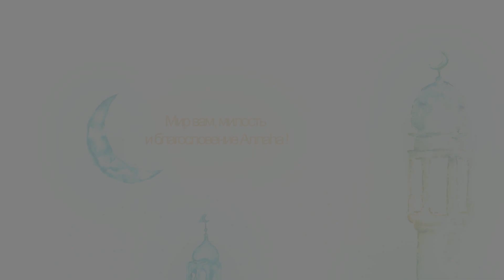Любимец Всевышнего 11 часть. Признаки будущего Пророка (ﷺ)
Поездки Пророка (мир ему и благословение) в Шам
Когда Мухаммаду (мир ему и благословение) исполнилось 12 лет, он вместе с дядей Абу Талибом отправился в Шам с торговым караваном. Когда Абу Талиб собирался в путь, Мухаммад привязался к нему, и из-за жалости Абу Талиб взял его с собой. Когда они дошли до города Бусра, один монах по имени Бахира узнал Мухаммада (мир ему и благословение) и, взяв его за руку, сказал: «Это – господин всех посланников, это – господин всех миров, он послан как милость для миров». Когда Бахиру спросили, откуда он об этом узнал, он ответил: «Каждое дерево и камень поклонялись ему, а они поклоняются только пророкам. Мы находили его описания в наших писаниях». Монах посоветовал Абу Талибу поскорее вернуться с мальчиком на родину, потому что ему грозит опасность, если иудеи узнают о нем, ведь им известно, что примерно в это время должен появиться последний пророк. И тогда Абу Талиб, быстро завершив свои торговые дела, вернулся с Мухаммадом (мир ему и благословение) в Мекку.

«Клянусь Аллахом, этот человек, который присел под деревом, не кто иной как пророк». Он подошел к Мухаммаду, поцеловал его голову и ноги и сказал: «Я верую, что ты – Пророк и Посланник Аллаха, о котором нас предупреждал наш пророк ‘Иса. Он говорил, что после него под этим деревом не сядет никто, кроме пророка, не умеющего читать и писать, происходящего из рода Хашима, мекканца, обладателя священного водоема – Хавз и хозяина знамени заступничества – Ливаъ аль-хамд». Он предупредил Майсару: «Ты не отлучайся от него, относись к нему с уважением и заботой, он – избранник Аллаха, которого Он почтил пророчеством».

Затем они отправились на рынок, где у них с неким человеком возник спор по поводу торговой сделки. Тот потребовал от Мухаммада (мир ему и благословение) поклясться именем главной богини арабов-язычников того времени ‘Узза. Мухаммад (мир ему и благословение) ответил, что никогда не клялся им, и тогда тот поклялся именем Бога, что этот юноша – будущий пророк, о котором сказано в священных Писаниях.

Майсара запомнил все это и всячески оказывал ему почет и уважение. Из этой поездки они вернулись с большой прибылью. Караван возвращался в обеденное время, и Хадиджа, которая видела их из окна своего дома, заметила, что Мухаммада (мир ему и благословение) сопровождает в небе белое облачко, укрывая его своей тенью. Это чудо видели и женщины, находившиеся в это время рядом с ней. Потом, когда и Майсара рассказал Хадидже обо всем, что узнал и увидел во время этой поездки, Хадиджа поняла, что Мухаммад (мир ему и благословение) особый человек, и влюбилась в него. Она известила его о своем желании выйти за него замуж, сказав, что влюбилась в него из-за его благонравия, верности, правдивости и благородного происхождения. Мухаммад (мир ему и благословение) рассказал об этом своим дядям, и все они согласились с этим, потому что она была знатного рода и славилась благочестием, религиозностью, красотой, богатством. Спустя три месяца они поженились, ему тогда было 25 лет, а ей – 40.

Однако когда Мухаммаду, да благословит его Аллах и приветствует, исполнилось восемь лет, Абдуль-Мутталиб скончался. После него опекуном стал брат отца — Абу Талиб, который также был милостив к нему и любил его.

Абу Талиб был бедным человеком, однако в его малочисленном имуществе была благодать, и Пророк, да благословит его Аллах и приветствует, пока жил у него, ни в чем не нуждался, однако при этом был защищен от глупостей, которыми обычно занимаются дети. Это рассказала его воспитательница Умм Айман. Когда детей звали к столу, они обычно сразу набрасывались на еду, а Мухаммад, да благословит его Аллах и приветствует, довольствовался тем, что что ему доставалось.